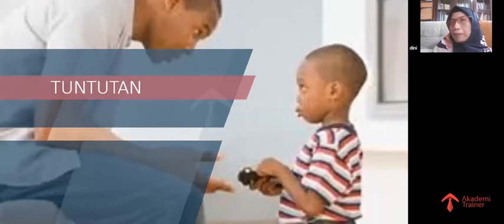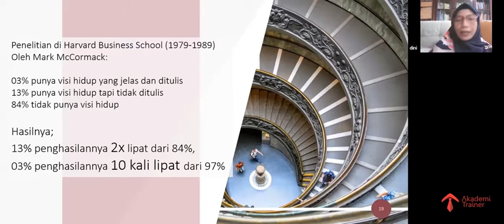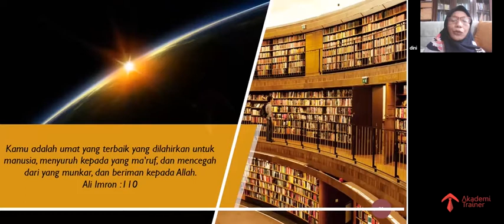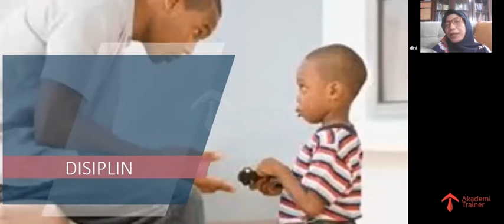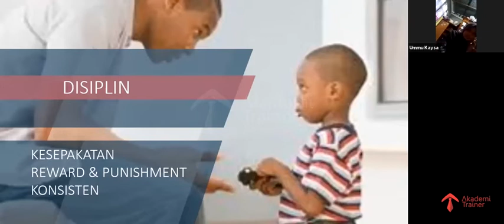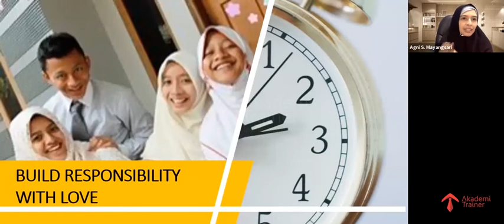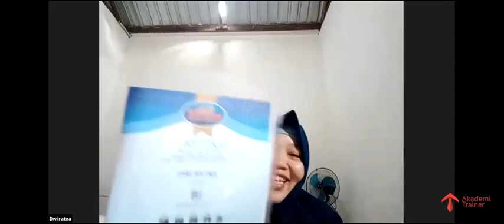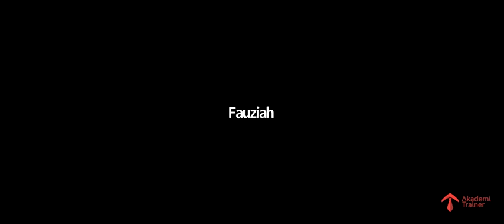Build Responsibility With Love ( Part 2 )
Memiliki tiga anak yang mendapat beasiswa pendidikan penuh di luar negeri, membuat saya sering mendapat pertanyaan "apa sih rahasianya?". bahkan beberapa minta saya untuk mengadakan kelas atau training "Bagaimana menghantarkan anak-anak mendapat beasiswa pendidikan di luar negeri".
Jujur jawabnya "Saya tidak tahu, apa yang sudah kami lakukan sehingga anak-anak kami mendapatkan beasiswa pendidikan penuh di luar negri".
Tapi yang pasti, kami berusaha untuk sejak kecil anak-anak memiliki karakter bertanggung jawab (responsibility) terhadap apa yang telah mereka pilih. Karena seseorang yang bertanggung jawab atas yang memiliki responsibility akan menjadi orang yang mampu untuk survive di dalam mencapai kesuksesan hidupnya, pada waktu kapanpun dan pada kondisi apapun.
Terlebih lagi pada kondisi new normal pasca pandemi, kita mungkin tidak dituntut untuk datang ke kantor untuk absen, datang ke sekolah ,dll. Maka penting banget terus menumbuhkan dan terus menguatkan kàrakter bertanggung jawab (responsibility) pada anak-anak , agar mereka bisa tumbuh menjadi generasi yang tangguh menghadapi situasi dan kondisi apapun.
Bagaimana membangun karakter bertanggung jawab pada ananda?
Yuk simak video kelas online "Build Responsibility With Love" bersama Dini Sumaryanti - (Inspirator Orangtua Hebat)